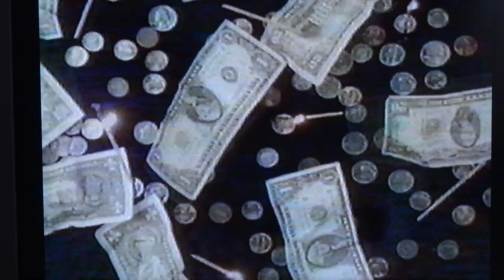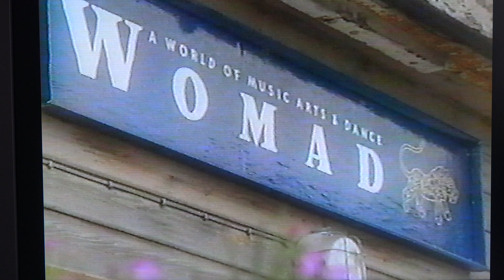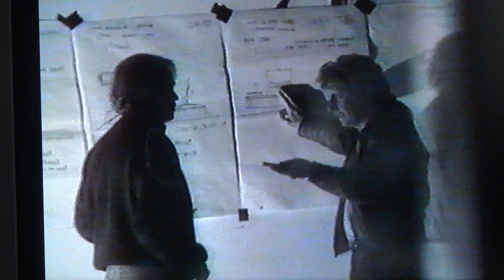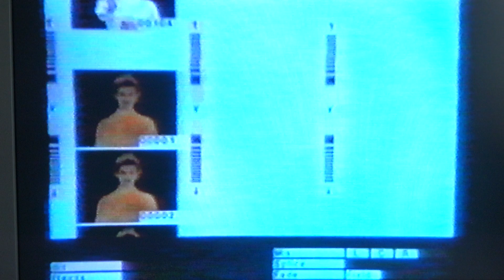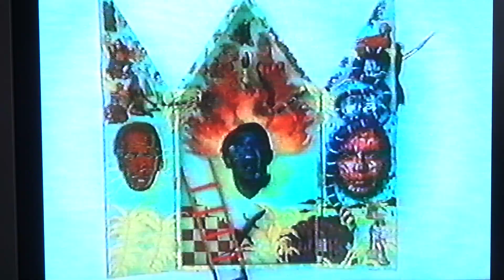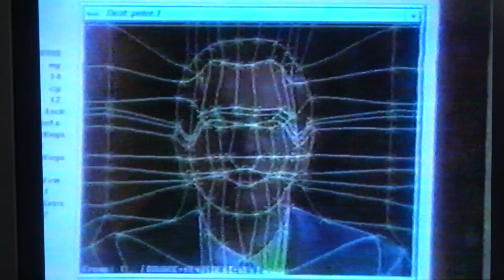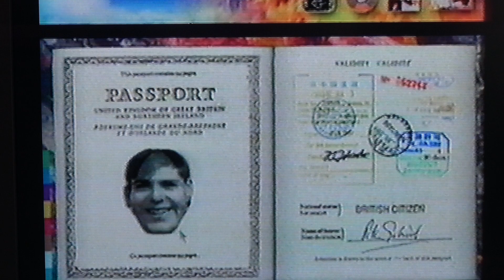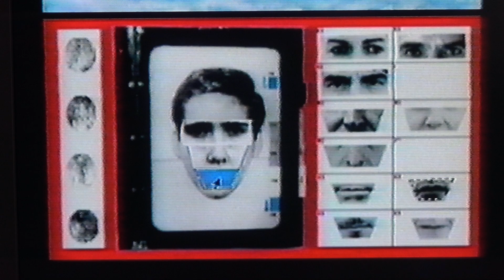Peter Gabriel "Music planet"